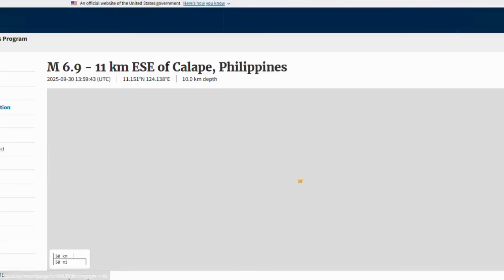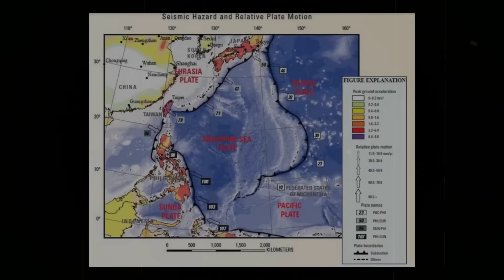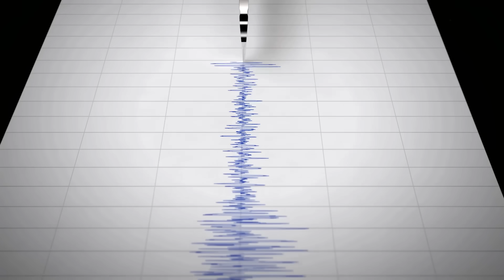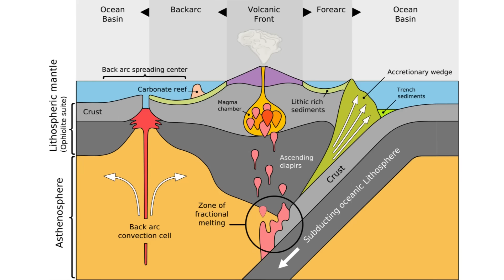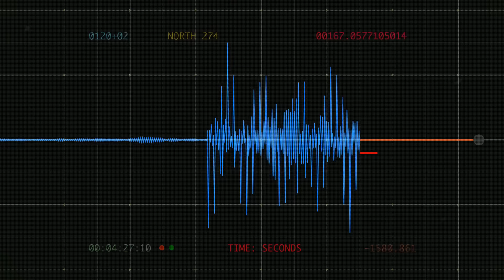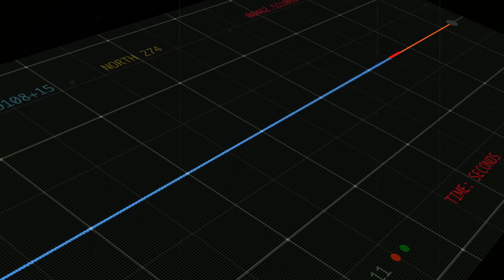🔴 Breaking! Massive Magnitude 6.9 Earthquake Strikes Off Central Philippines Coast!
How do you measure the restless energy hidden beneath an archipelago carved by the clash of giant tectonic slabs? When the earth roars to life beneath the sea, what processes unfold far below the seabed to unleash shockwaves strong enough to ripple through cities and villages? And why is it that the Philippine region, home to more than one hundred million people, is forced to live with such persistent reminders that the very ground beneath their feet is part of one of the most complex and volatile tectonic junctions on Earth? These questions resurface once more following the powerful seismic jolt that struck off the central Philippines coast late on the evening of Tuesday, September thirtieth, two thousand twenty-five, when a magnitude six point nine earthquake rattled the seas near Calape, followed by a sequence of significant aftershocks.
00:00:00 Opening Questions
00:01:01 Event Details
00:01:54 Aftershock Cascade
00:03:08 The Tectonic Chessboard
00:04:18 Opposing Subduction Systems
00:05:25 Central Philippines Dynamics
00:06:10 Back-Arc Extension
00:07:02 Shallow Rupture Mechanics
00:07:49 Aftershock Geometry
00:08:33 Geodynamic Theater
00:09:30 Volcanic Linkages
00:10:11 History and Tsunami Risk
00:11:17 Convergence Complexity
00:11:54 Reflection and Limits of Prediction
00:12:58 Call To Action